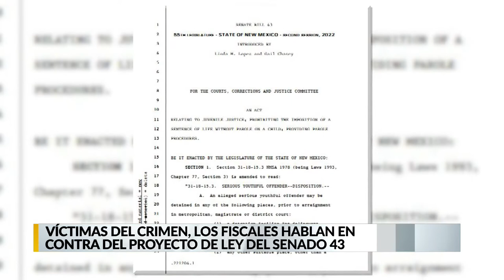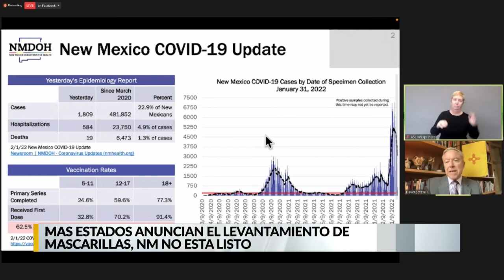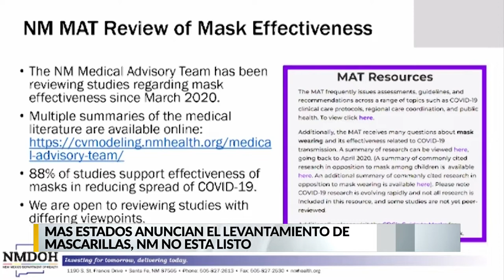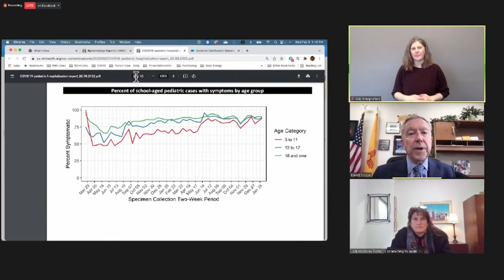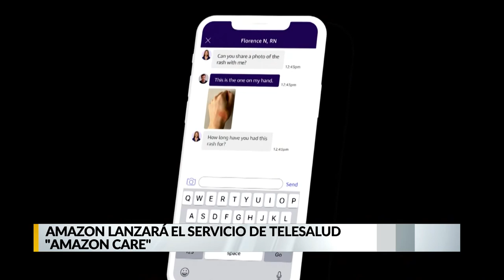KRQE En Español: Miercoles de Febrero 2022